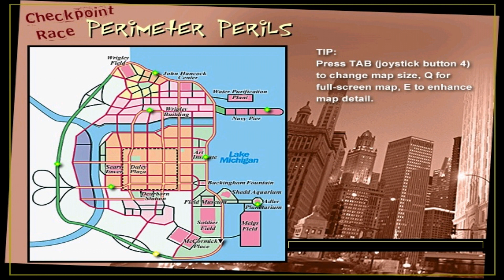Midtown Madness (Classic - Professional) - Checkpoint #9/CH - Perimeter Perils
Checkpoint: Perimeter Perils

Time of Day: Noon + Weather: Raining

Vehicle: Ford F-350 + Color: Red

Quotes: "Be prepared to propel yourself around the perimeter of the city in this race — and rack up some mileage through the middle!" + "Well, now go for the Finish!" + "Hard work pays off! You just earned the right to run the next round of races!"

Checkpoints: 9 (Including The Finish Line)

Opponents: 6 (O.1 (Blue): Ford F-350 = Blue, O.2 (Green): Cadillac Eldorado = Blue, O.3 (Red): Panoz Roadster = Red, O.4 (Yellow): Ford F-350 = White, O.5 (Orange): Ford F-350 = Blue, O.6 (Purple): Ford F-350 = Black)

Next and Final set of Chicago Checkpoint Races on Professional Mode Unlocked: Aptitude Test, Beetle Blast-a-Thon and Frosty Finale

Time: 5:10:30

Points: 750